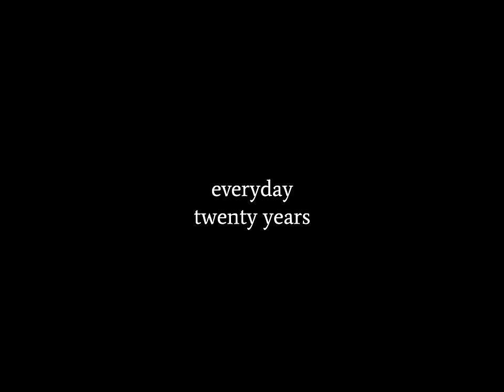Noah takes a photo of himself every day for 20 years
Everyday by Noah Kalina

By Arrangement with Deep Elm Records